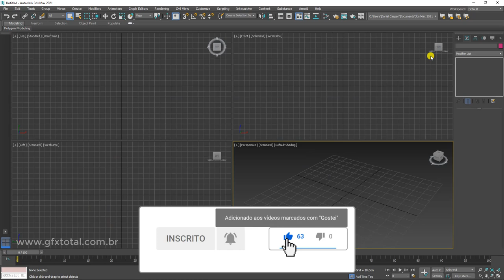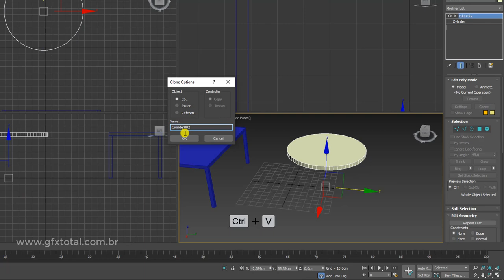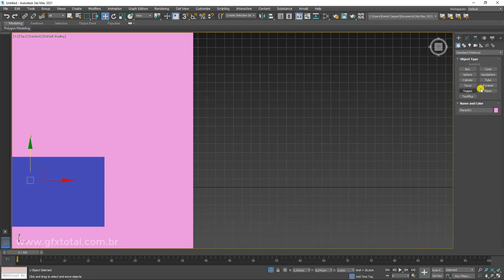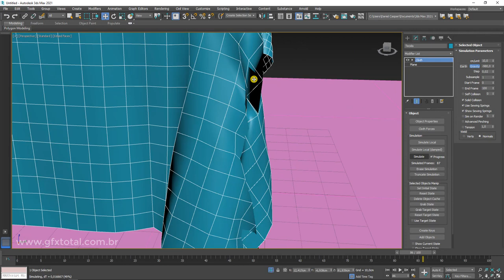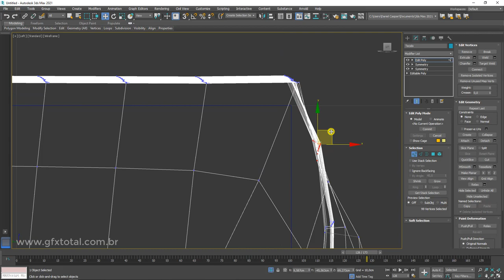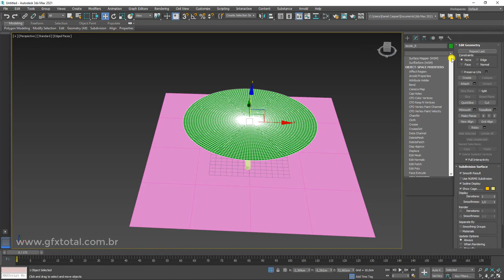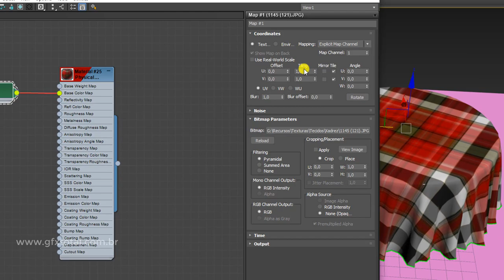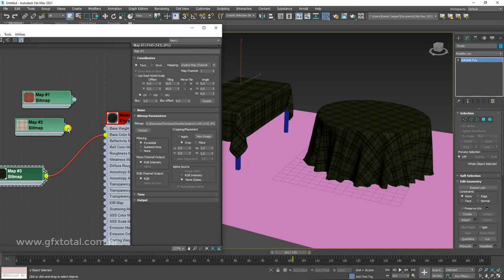Forro de Mesa 3D com Modificador Cloth 3ds Max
Sejam muito bem vindos a mais um vídeo de Computação Gráfica 3D aqui do site Gfx Total.

🤓 👉 Neste vídeo vamos te mostrar os principais passos para se fazer um forro de mesa usando o modificador cloth. Com a ajuda deste modificador é possível criar a simulação do tecido 3D com características observadas em tecidos reais.

Como exemplo usaremos dois modelos comuns de mesa sendo uma retangular e a outra redonda.

Se quiser baixar os modelos 3D das mesas retangular e redonda acesse este link:

Após aplicarmos os tecidos e corrigirmos os detalhes, faremos o mapeamento com o modificador Unwrapper para distribuir a textura de um tecido xadrez sobre a superfície do modelo de forro 3D.

🔗Links úteis
Introdução ao Autodesk 3Ds Max – Primeiros Passos